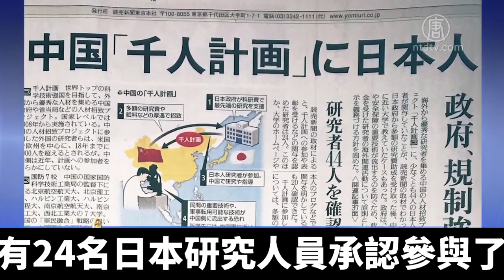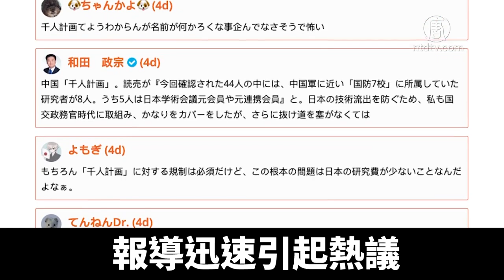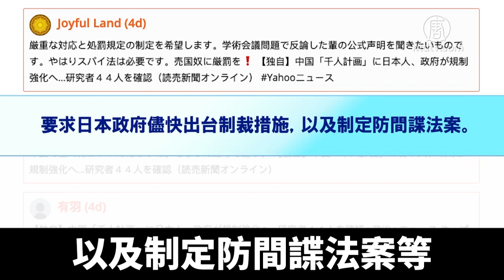日媒披露：逾44名日籍研究員參與千人計劃｜@ChinaBreakingNewsTV ｜20210106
中共當局2008年開始實施「千人計劃」，名為招攬海外優秀人才，實則利用優厚的待遇及科研經費，吸引發達國家高科技人才。近日日本「讀賣新聞」獨家披露多位日籍研究人員也參與其中